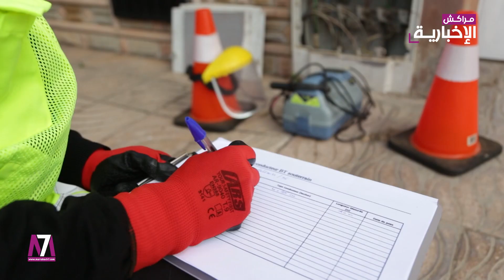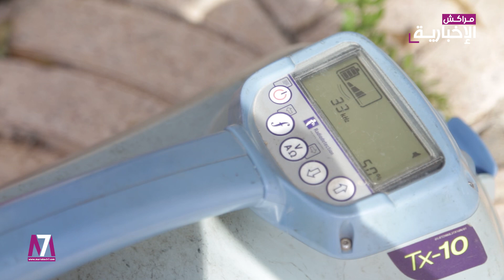راديج: انجاز مشروع تثبيت نظام المعلومات الجغرافية "SIG"